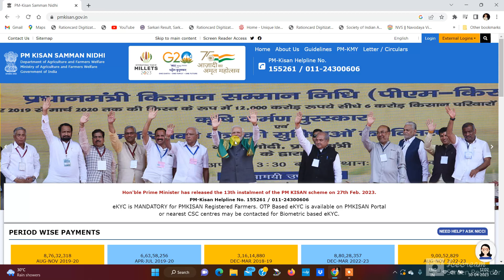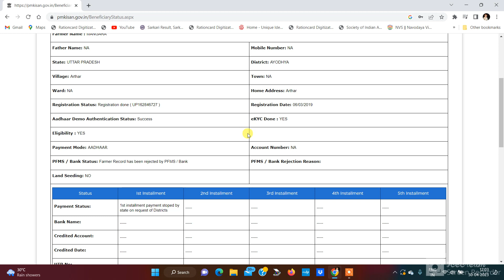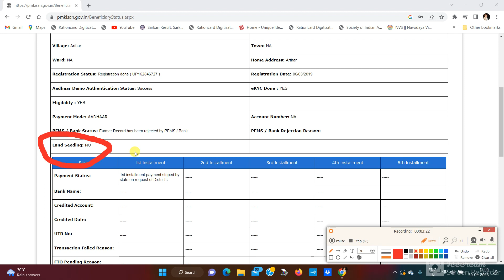PM Kisan Land Seeding No Problem | PM Kisan Land Seeding Online Kaise kare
pm kisan land seedind pm  kisan land pmkisan 2023 latest news